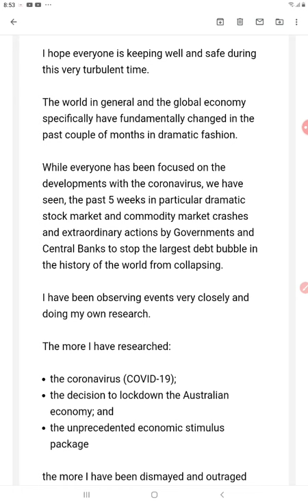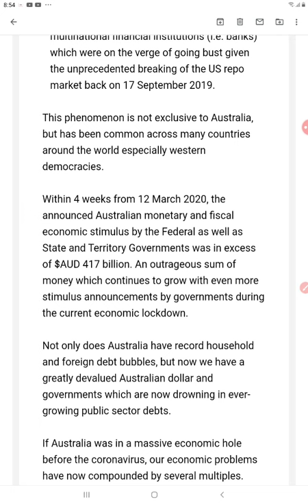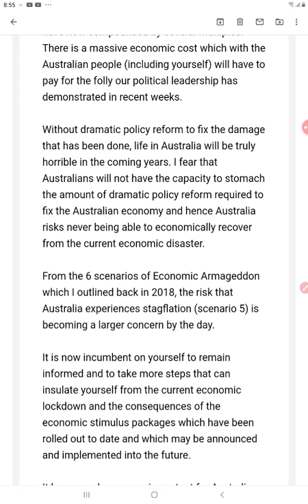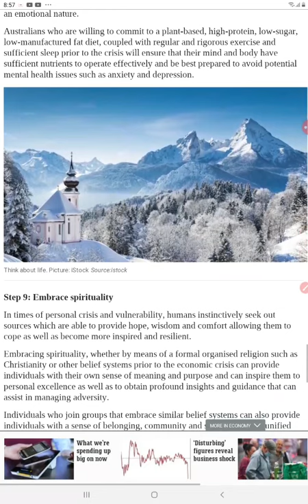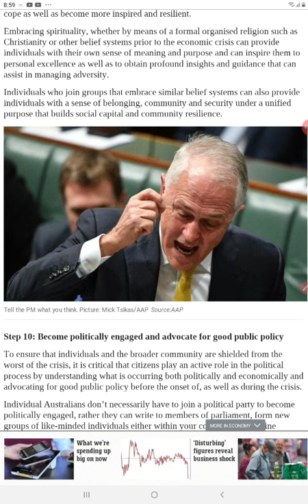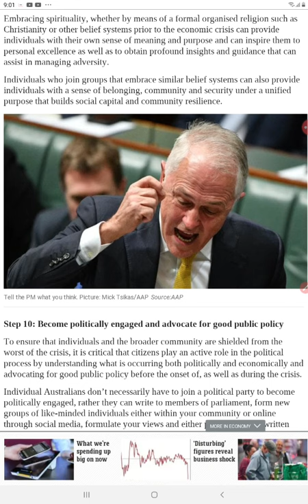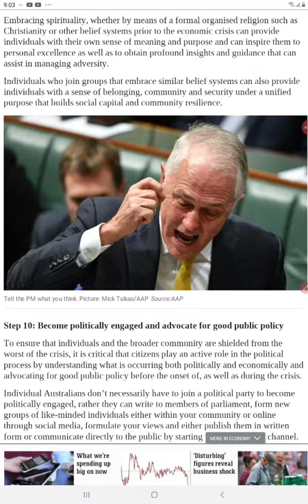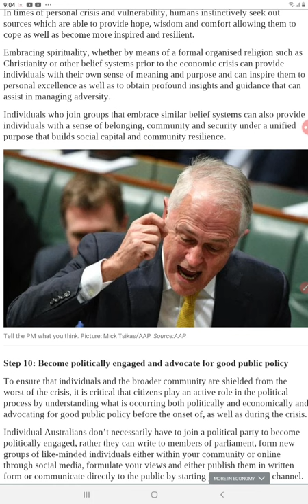Ecocomic devastation - War is coming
or Litecoin to:
LVyfFWhirqLypoknL6a2PYmZ4UygKurvdu

or Ethereum to:
0xa7b574b07152e2c0882375fbf7721114c3328dd2

or